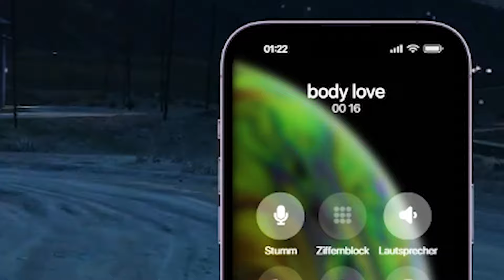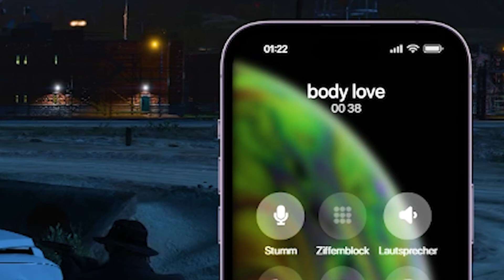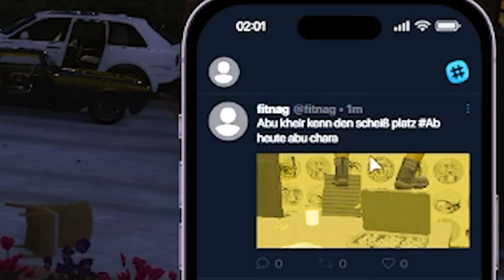SPANNUNGEN ZWISCHEN AZZLACKS & QUSIS ! | GTA RP #45 | GHAZI47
TÄGLICH LIVE !